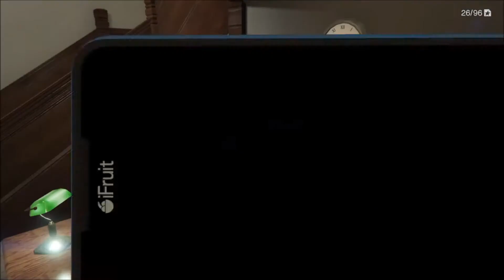WALLBREACH #1 COMMENT PÉNÉTRER DANS LA BANQUE CENTRALE GTA 5 ONLINE NEW GEN 1.20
Bonjour à tous petit glitch vous permettant de rentrer dans le coffre de la banque centrale sur GTA 5 online New Gen !

❤ Tu as aimé ? Alors Lâche toi ➜ Lâche 1Like ❤